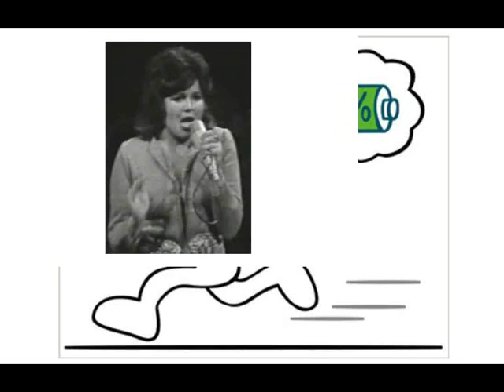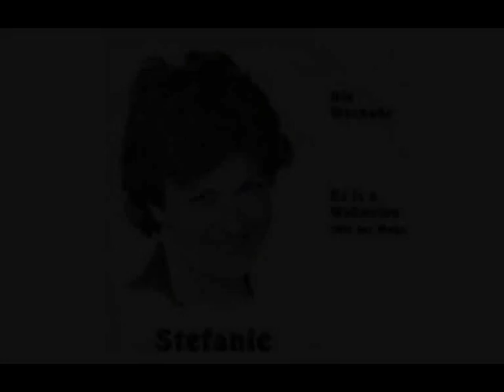AustroPop - STEFANIE ... Die Weckuhr --- in memoriam